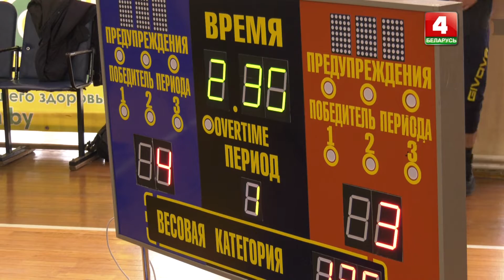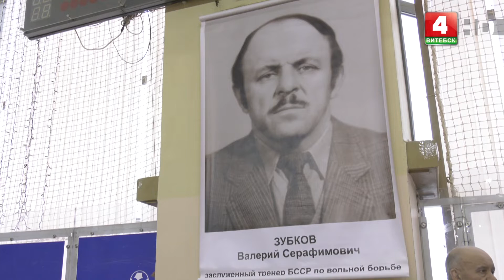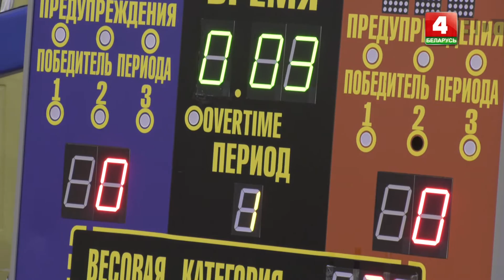Спорт-информ (16.05.2022)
© Телерадиокомпания «Витебск»
2022